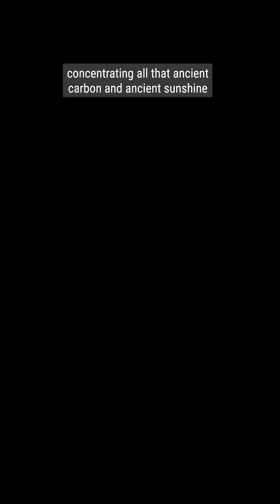Meet the Fossils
Coals are fossil fuels that generate power, but it has not always been coal… If we go 300 million years back in time we can meet the fossils that have become fossil fuels. These ancient trees called lepidendrons have since become a solid layer of carbon that we are slowly using to create fuels.

Created by Robert Krulwich and Nate Milton